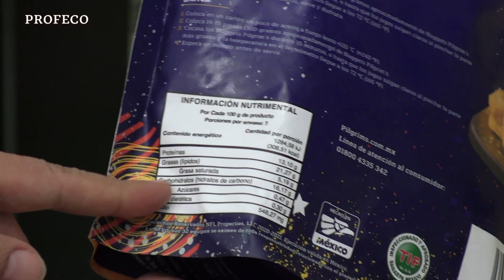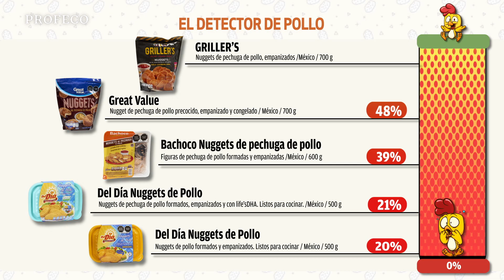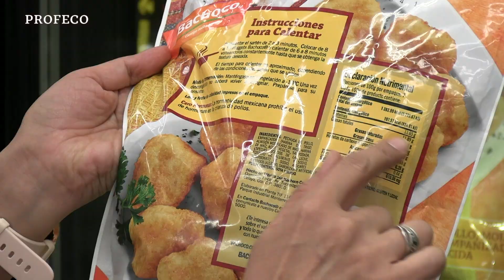Nuggets de Pollo | Estudio de Calidad | Profeco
Los nuggets son un producto cárnico empanizado y frito que se presentan como una alternativa de alimento listo para comer o de rápida preparación en casa. Por su presentación pueden resultar atractivos para los niños, por lo que es común encontrarlos como parte de un menú infantil.

En el EstudioDeCalidad evaluamos y analizamos el contenido de 11 marcas de nuggets congelados y el aporte nutrimental de 4 marcas de nuggets preparados.

Se evaluó:
- Aporte nutrimental
- Información en la etiqueta
- Ingredientes